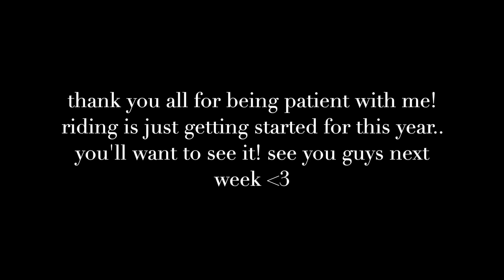WE'RE BACK!! First Ride in Over a MONTH... (MOTOVLOG 14)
Such a nice feeling finally being able to take the bike out again. Let me know what you guys are thinking of the new look too!  Had to get out and take advantage of the warmer weather around here.